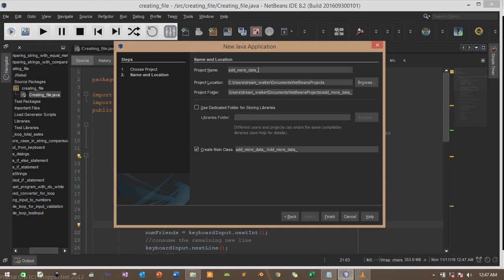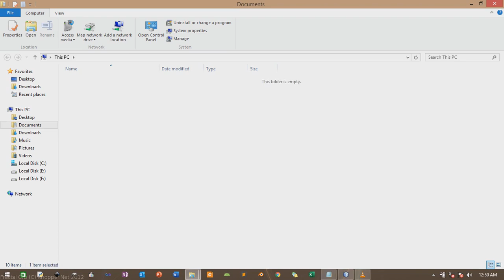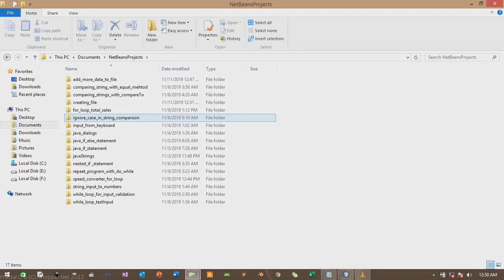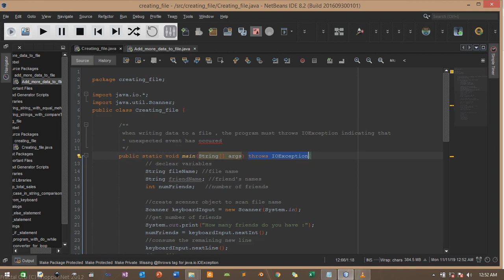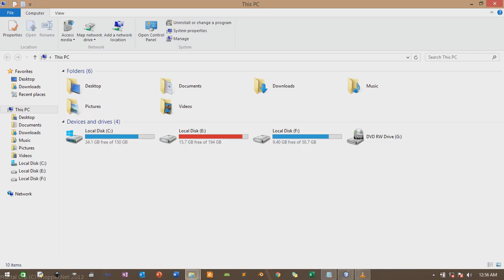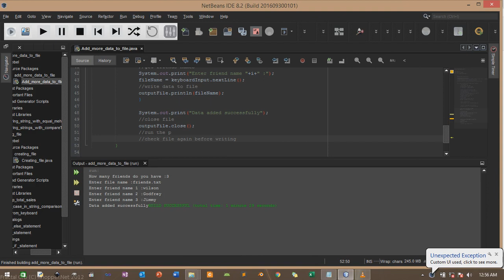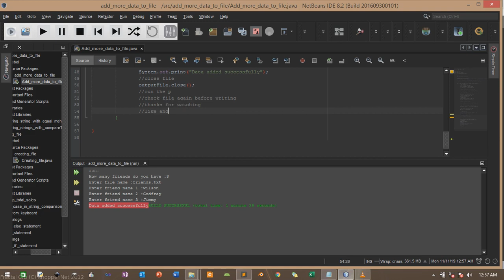java tutorial 17 Updating data to existing file